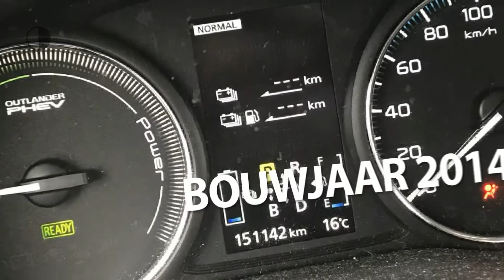Mitsubishi Outlander 2.0 PHEV INSTYLE | EX BTW | 2 x Laadkabel | Leder | Navigatie